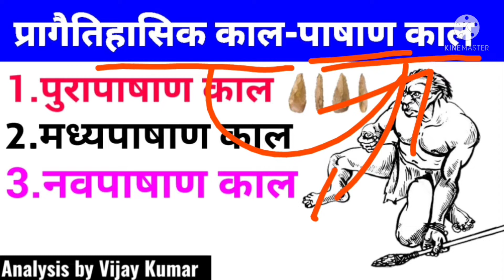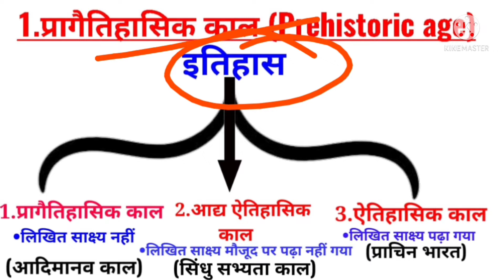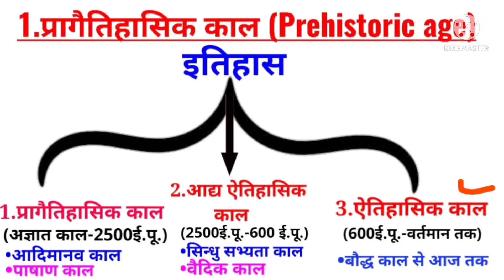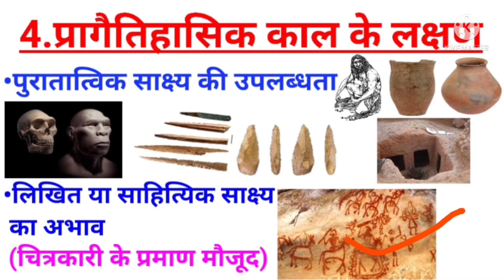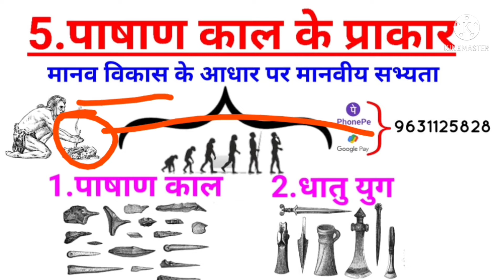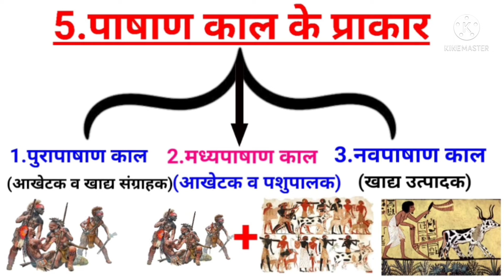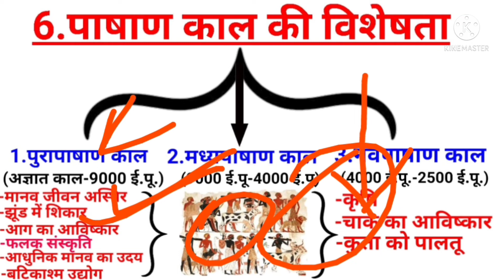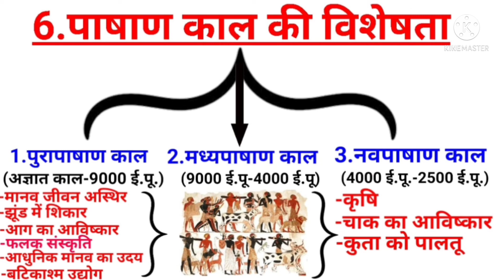प्रागैतिहासिक काल-पाषाण काल-प्राचीन इतिहास-आदिमानव काल-Ancient History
इस विडियो में हम प्रागैतिहासिक काल(prehistoric period/times)के प्रस्तर युग(पाषाण काल-stone age) के बारे जानेंगे, जिसे तीन भागों में बांटा गया है-

1.पुरापाषाण काल(Palaeolithic age)
2.मध्यपाषाण काल(Mesolithic age)
3.नवपाषाण काल(Neolithic age)